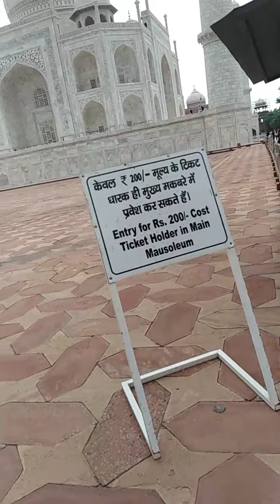TAJ MAHAL V2 HHD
TAJ MAHAL IN ROD